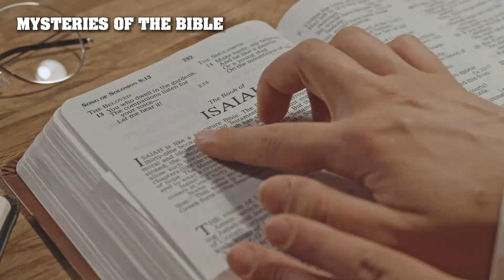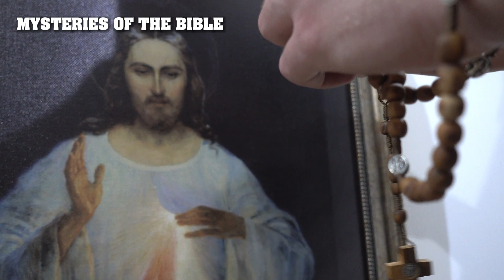LISTEN TO THE REAL AUDIO OF THE DEVIL CRYING ASKING FOR FORGIVENESS! | SHOCKING VIDEO!